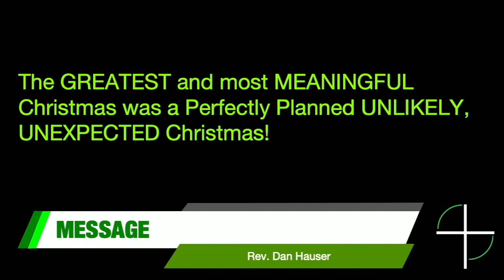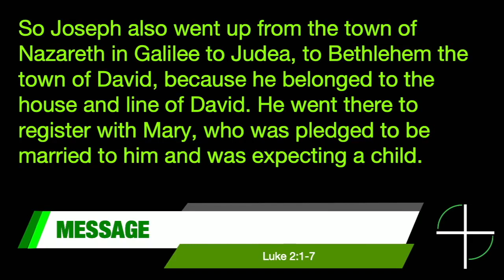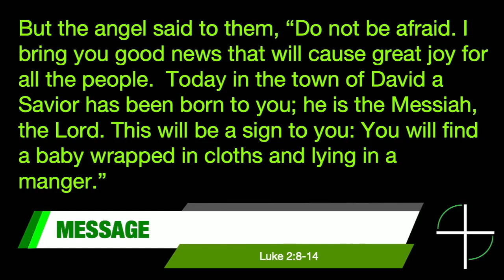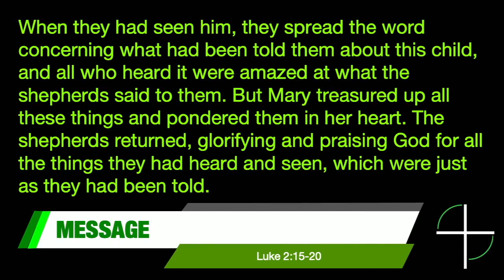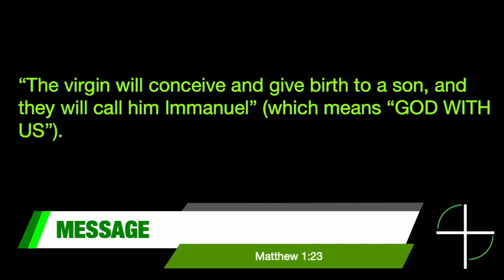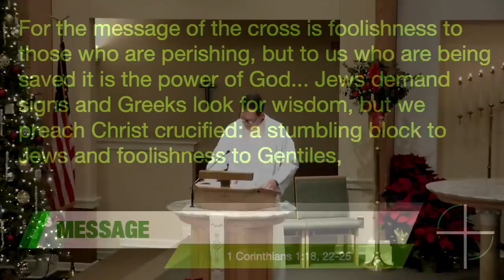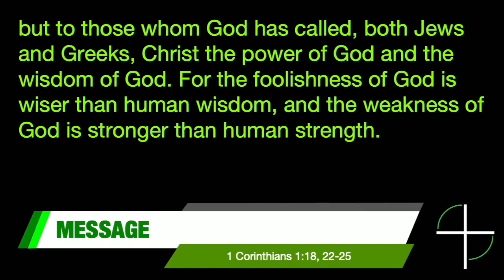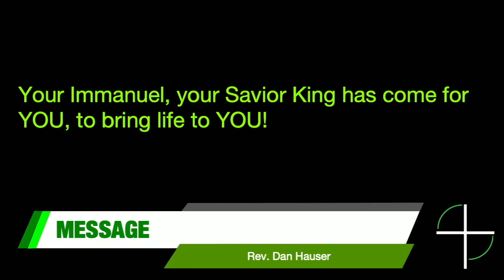God With Us - December 24, 2020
Christmas Eve Worship from Holy Cross Lutheran Church